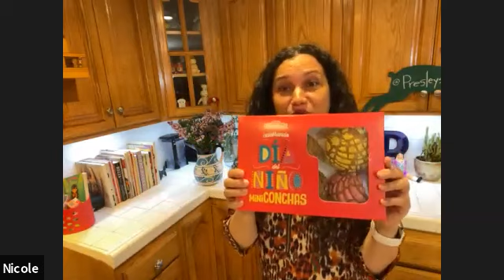Northgate Virtual Cooking Class - Selena’s Como La Flor Dessert Pizza (Apr. 24)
Selena’s Como La Flor Dessert Pizza

Pizza Crust:
½ cup sugar + more for dusting
1/3 cup butter (room temperature) – about 5 ½ tablespoons
4 tablespoons Dgarri grape jello powder (2 oz.)
1 egg
½ teaspoon vanilla extract
1 ½ cups flour
½ teaspoon salt
½ teaspoon baking soda
(Optional) purple coloring

Chocolate Ganache:
1 can Nestle Media Crema (7.6 oz.)
1 cup Nestle Abuelita Chocolate (granulated)

Toppings:
Berries
Mini marshmallows

Directions:
Dessert Pizza Crust:

Preheat oven to 400 Fahrenheit.
Cream sugar, butter, and Dgarri grape gelatin powder in a stand-up mixer on medium until completely combined.
Scrape down the sides of the bowl with a rubber spatula, then add in egg and vanilla. Mix until incorporated.
Whisk flour, salt, and baking soda in a separate bowl, then add to the butter egg mixture.
Mix on medium until a dough forms. If you wish to add a drop or two of purple food coloring to enhance the color further… you can add the food coloring now.
Line a baking sheet with a non stick baking mat or parchment paper.
Measure out seven (7)  1 ½ tablespoons of dough.
Roll dough into a ball by rolling in hand, for 7 balls total.
Dip each ball in sugar to coat.
Place dough on baking sheet and with a cup press ball down to flatten to a ½ inch thickness. Form a flower with remaining dough.
Remove from oven and allow to cool for 5 minutes.

Chocolate Ganache:
Add a can of media crema to a small sauce pan over a medium flame, and allow it to heat until it starts to bubble.
Pour in Nestle Granulated Abuelita Chocolate and mix until chocolate is totally melted and a thick chocolate ganache is formed.
Remove from heat and allow to cool for a few minutes.

Decorate:

Spoon a tablespoon of Abuelita Chocolate ganache over cookie. And smooth with the back of a spoon. Continue to add chocolate until you are able to cover the cookie to your liking.
Decorate the top with berries and mini marshmallows.